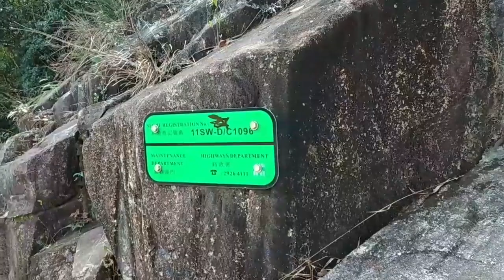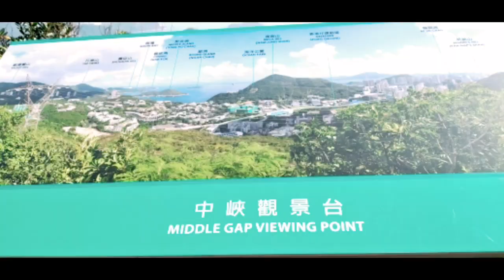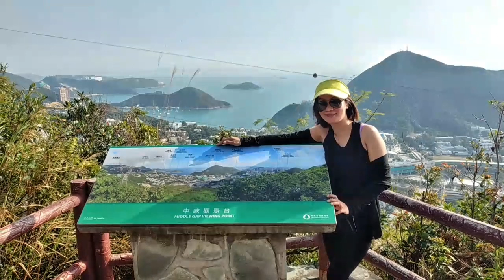Hongkong 2021/Black's Link To Middle Gap Viewing Point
Just go to Wan Chai Gap Road and Go Uphill BLACK'S LINK & MEDDLE GAP VIEWING POINT.

Thanks and God Bless Us Always